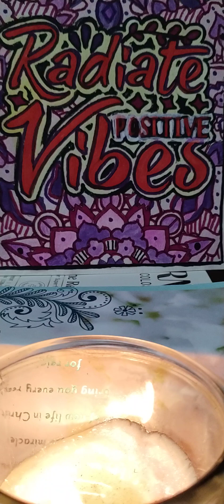Beginner Piano Melodic Majesty ( New Song)